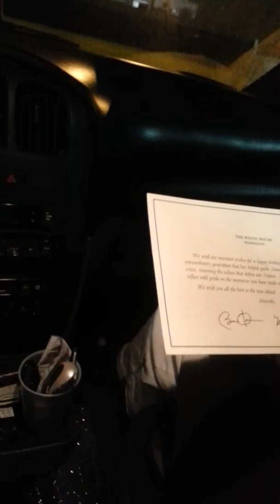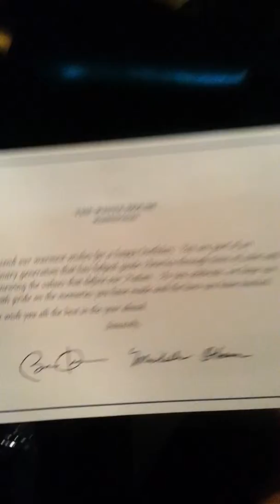Mom got a birthday card from U.S President